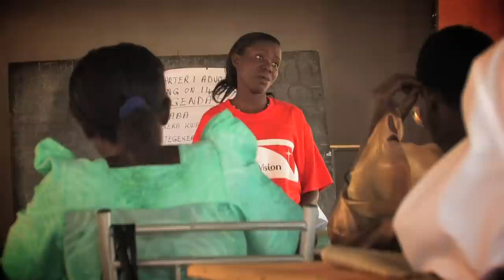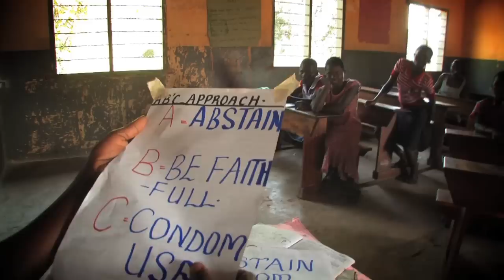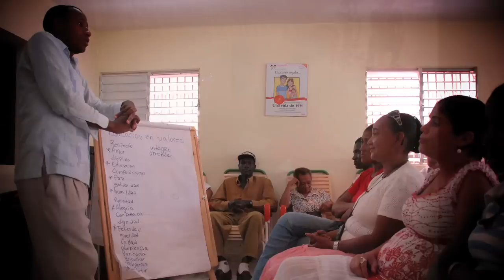World Vision's Hope Initiative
The Hope Initiative was World Vision's groundbreaking response to the AIDS pandemic. This ten-year effort was transformational--for children, families, communities and World Vision.